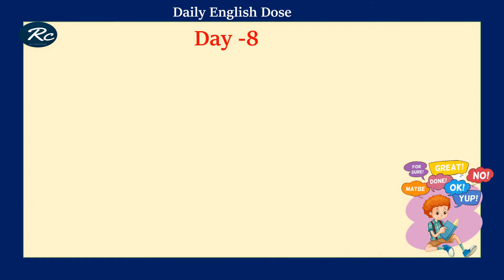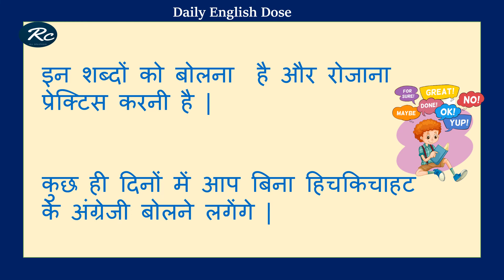अंग्रेजी कैसे सीखें |bina grammar ke english kaise sikhe|zero se english bolna sikhe|Day-7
आज से हम एक नई सीरिज शुरु कर रहें जिसमे आप  अंग्रेजी कैसे सीखें के लिए वीडियों देख सकेंगे|आप बस वीडियो को देखकर रोजाना प्रेक्टिस करते जाइए , कुछ ही दिनों में आप अंग्रेजी बोलना शुरू कर देंगे|

Here we will learn about advanced English structure with the use of English grammar for daily use sentences in English and we will do English speaking practice. Advance English grammar.

👉 Related searches for you.

solve queries-
अंग्रेजी कैसे सीखें,
अंग्रेजी सीखें ,
bolna english kaise sikhe,
bina grammar ke english kaise sikhe,
zero se english bolna sikhe,
english bolna aur padhna kaise sikhen,
english mein padhna kaise sikhen,
english bolna kaise sikhe ghar par,
english bolna padhna kaise sikhen,
english padhna bolna,
english bolna samajhna kaise sikhe,
english likhna aur bolna kaise sikhen,
suru se english bolna kaise sikhe,
english aasani se kaise sikhen,
zero se english bolna kaise sikhe,
starting se english bolna kaise sikhe,
english kaise sikhe aasan tarike se,
english bolane ka kaise sikhen,
2 din me english bolna sikhe,
english sikhna hai kaise sikhen,
english bolna kaise sikhe jaldi se jaldi,
english bolna kahan se sikhe,
ok google english bolna kaise sikhe,
foreign english kaise sikhe,
asani se english bolna sikhe,
अंग्रेजी सीखें 1-मिनट में,